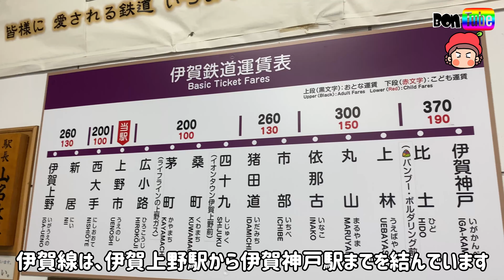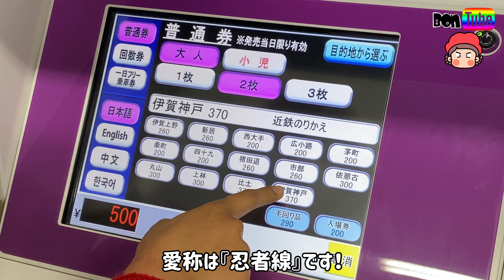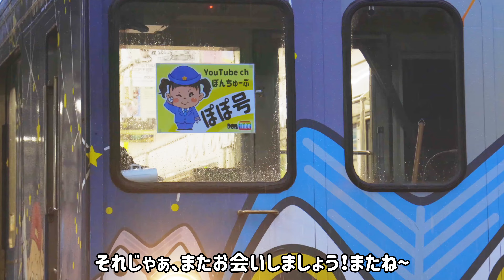伊賀鉄道「ぽぽ号」ヘッドマーク付き乗車！【ママさん似顔絵師Bon vol.53】ふくにん/伊賀の四季/200系/伊賀線/三重旅行/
三重県の「伊賀鉄道」が、6月より面白い企画を開始しました！

それは、1週間オリジナルヘッドマークをつけて走行ー！！とのこと！

私達は、娘のぽぽちゃんの似顔絵をヘッドマークにしました！
ぽぽ号が伊賀線を走るよ〜^ ^

11月2日から、9日まで走っていますので、見かけたら『おっ』と、思って下さい( ＾∀＾)

電車好きキッズには、たまらないのでは？
あと、何かの記念や、サプライズなどにもいいですね！！！

早く皆さまに報告したかったので、短い動画ですが、よかったらご覧下さい^ ^